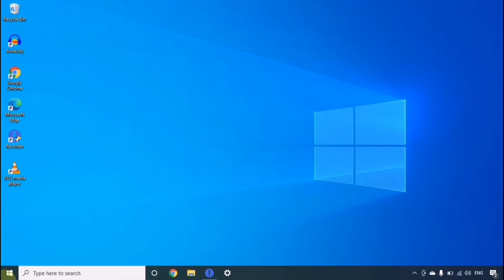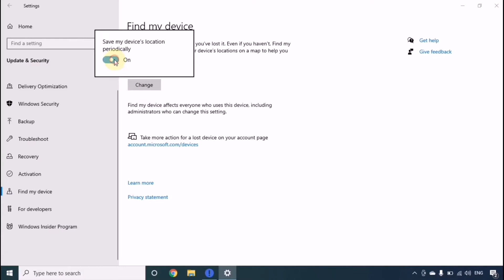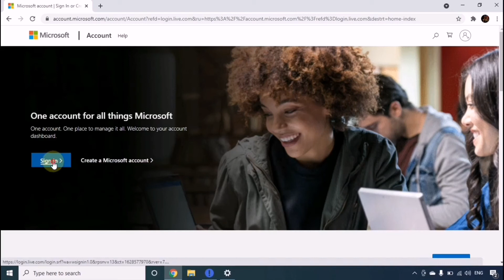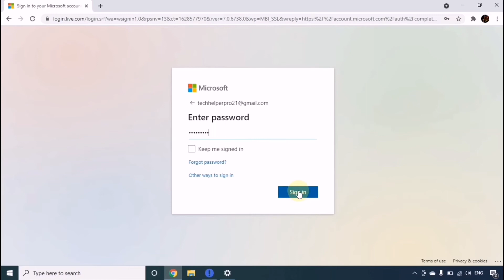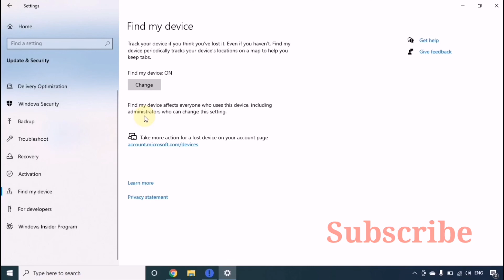How to find stolen laptop/PC in Hindi | Find my Device | Update & Security | The AB